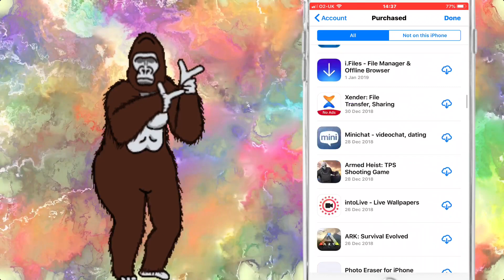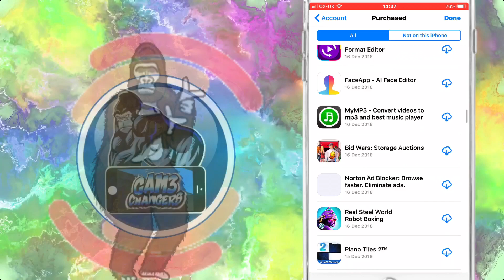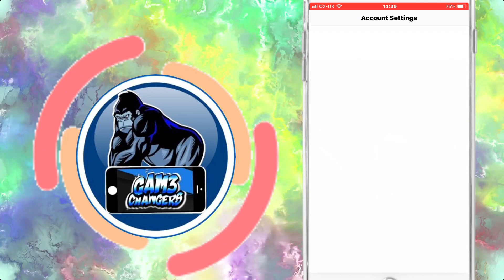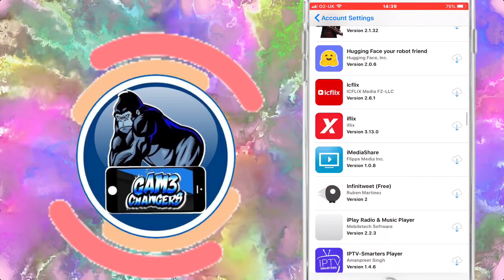GET PREMIUM APPLE ID FOR FREE / FREE APPS AND GAMES / NO JAILBREAK OR PC iOS 9,10,11,12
Use these hacks at your own risk i am not responsible if something goes wrong on your device or if you get banned you used these hacks with your own free will

1. Go to Settings App ➜ Safari ➜ Tap "Clear History and Website Data"
2. Tap on the link ➜ Tap Safari button. OR Open this video in safari